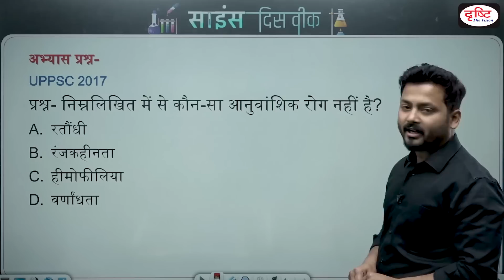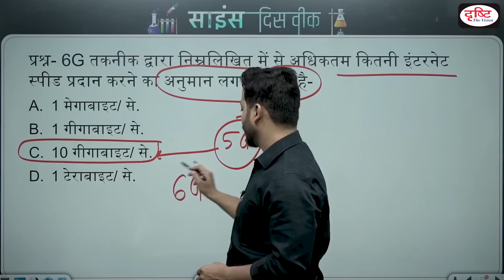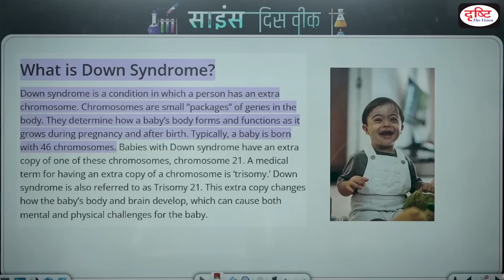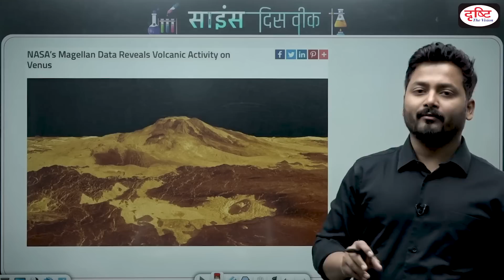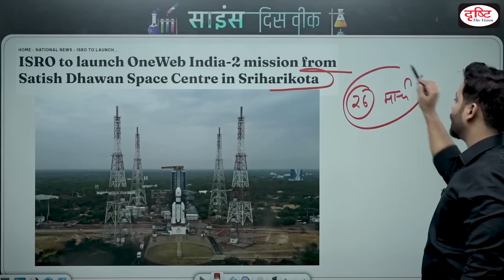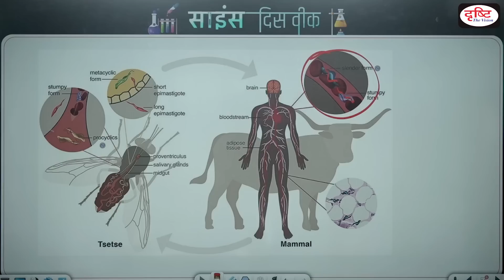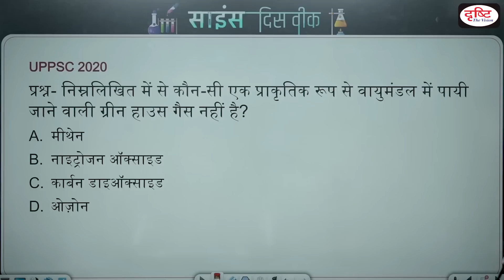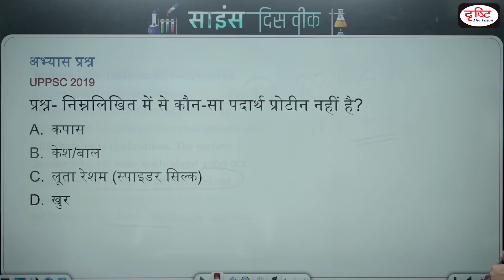Science This Week Episode-36 | UPPSC Special | PCS Science questions | Drishti PCS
This program has been prepared keeping in mind the examinations related to the state. In this program, we have discussed very important news related to science in the form of questions, which will also lead to revision of General Studies sections for the exam and better understanding of the questions format.

Imp Topic Covers
1. genetic diseases
2. 6g in india
3. down syndrome
4. VERITAS mission
5. new space india limited
6. sleeping sickness in hindi
7. sarus crane bird

1. Videos by Dr. Vikas Divyakriti To

2. Concept Talk- By Dr. Vikas Divyakirti

6. To The Point- Special

8. UPSC PT Prelims Practice Quiz